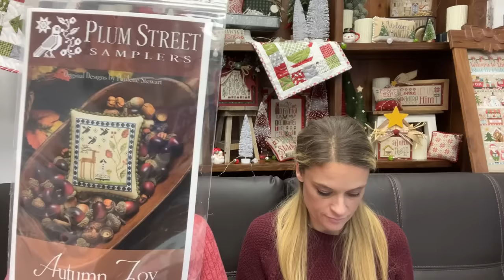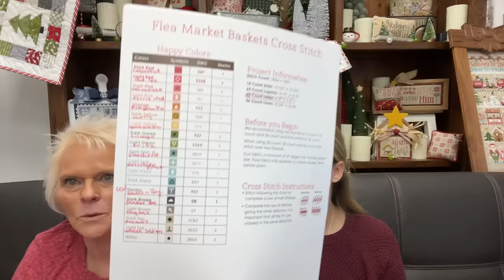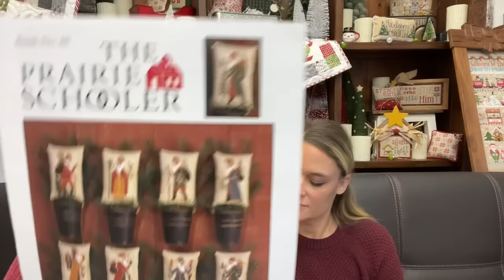Live Flosstube and Quilttube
364 West St. George Blvd.

Winners USA only.

Our dads Etsy (Jim Moore)

Hashtags to follow

Primrosecottagequilts
Primrosecottagestitches